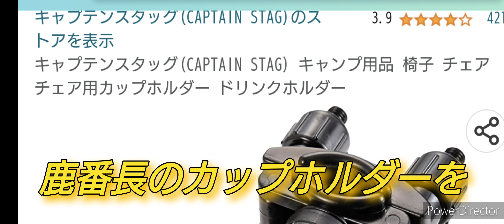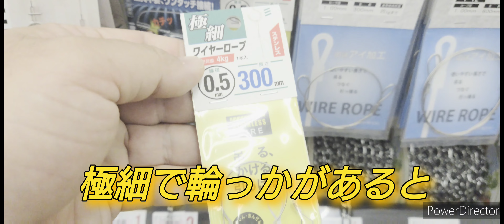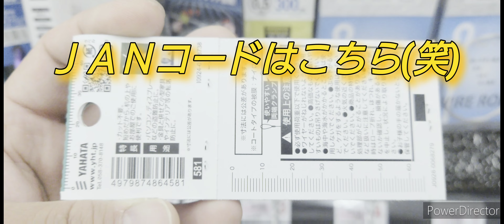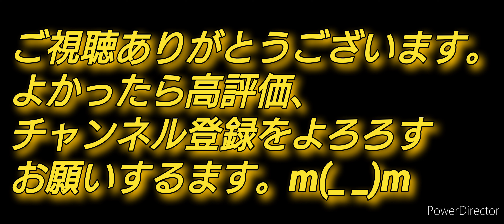スーパーカブのゆるキャン△カスタムアニメ 非公式コラボ 志摩リン 各務原なでしこ かわいい箱庭キャンプ簡単DIY スーパーカブ110JA59【カブキャン△】21:9 4k Lukremboガチャ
ゆるキャン△ スーパーカブ アニメ 非公式コラボ かわいい箱庭キャンプ△ハンドル 簡単DIY スーパーカブ110JA59 【カブキャン△】

スーパーカブ110 バージンベージュ　JA59

スーパーカブ110 JA59 バージンベージュのカブ主になれました。これから大好きなキャンプツーリング旅をしながら、撮りためたムービーに音楽を載せて楽しめる作品を作っていきます。

コンパクトにしがちなツーリングキャンプをゴージャスな装備でめっちゃ楽しめるキャンプをテーマに、、それでいて収納はコンパクトに（笑）
(≧∇≦)b

Marshmallow
Lukrembo
Marshmallow by Lukrembo is licensed
under the Free To Use License.
60 related tracks

Most similar

Imagine
Lukrembo

Butter
Lukrembo

Lukrembo

Jay
Lukrembo

Every Day
Lukrembo

Storybook
Lukrembo

Affogato
Lukrembo

Biscuit
Lukrembo